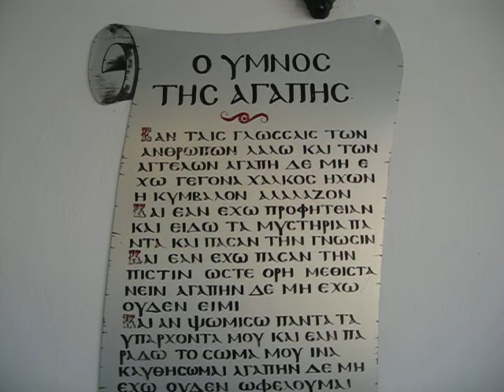MVI_4034.avi Ιερά Μονή Μαλεβή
Ιερά  Μονή Μαλεβή